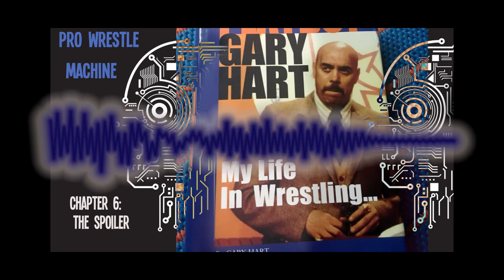Gary Hart My Life in Wrestling..... Chapter 6: The Spoiler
I had briefly met Don Jardine in Amarillo during the fall of 1966, because as I was leaving, he was coming in. Don was a journeyman wrestler from Canada who had been wrestling for twelve years, and I remember being really impressed with him, so I told Fritz I would be happy to develop his career, and even offered to contact Don and recruit him myself. I tracked him down in Portland, got in touch with him, and offered him the opportunity to join me in Dallas. Don was leery at first, because he had been taken advantage of by promoters who made big promises to him